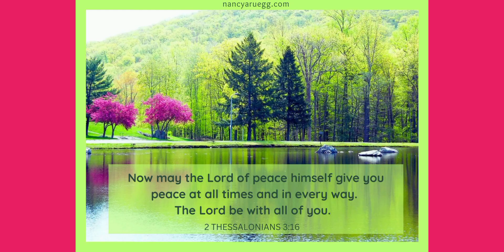8 November 2023